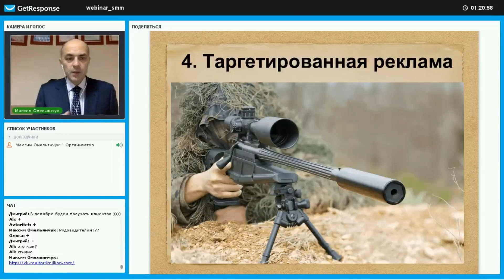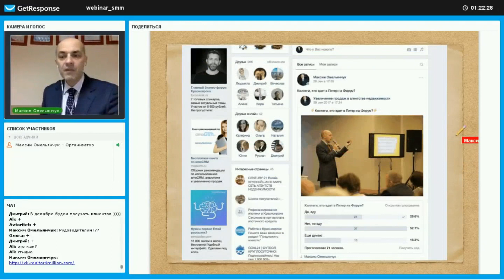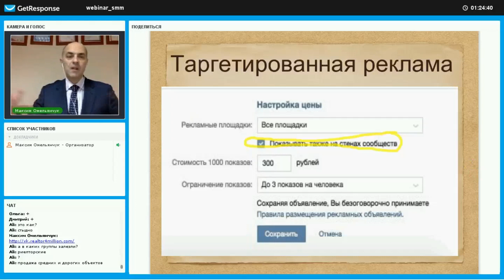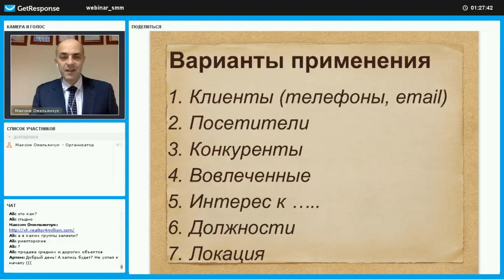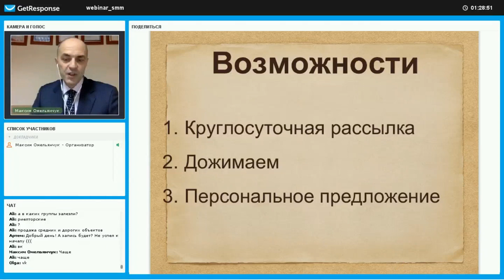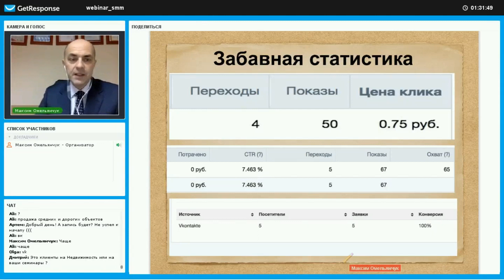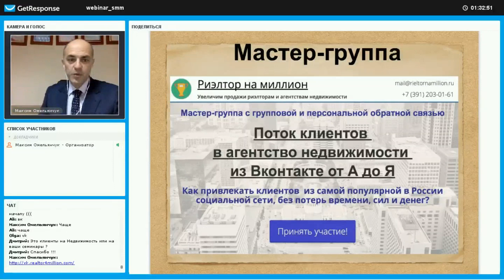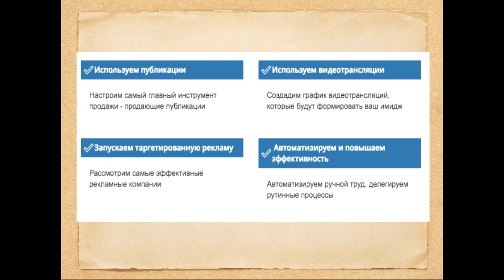Как риэлторам выйти на самых перспективных клиентов?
Присоединяйтесь к мастер-группе "Клиенты из Вконтакте от А до Я